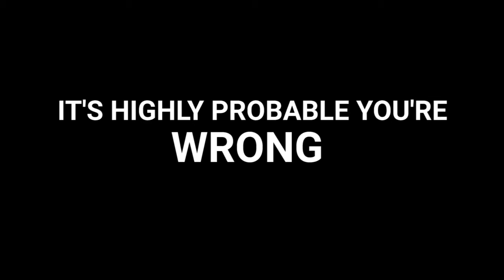The Ultimate Noodles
low quality quick video for doing something